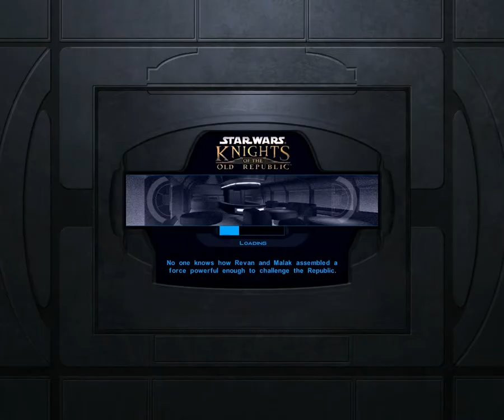Let's Play Star Wars: Knights of the Old Republic - Part 7: Who needs a SatNav?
And so we get on broadly the right track, which involves shopping and a lot of talking.